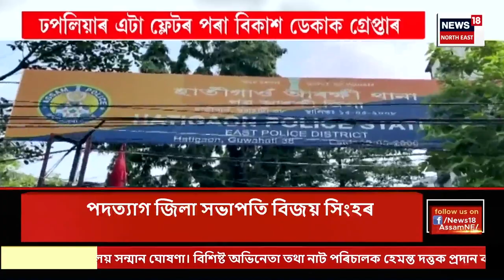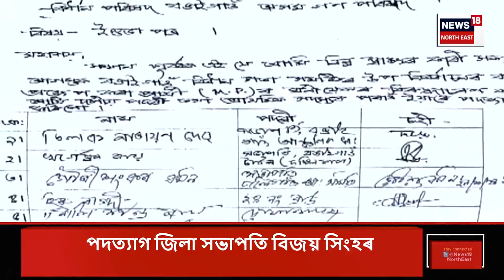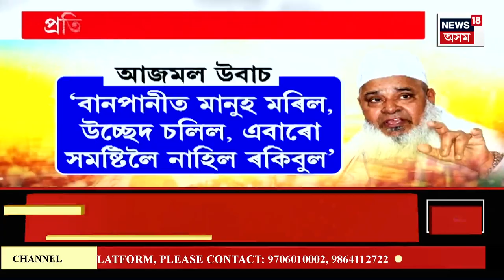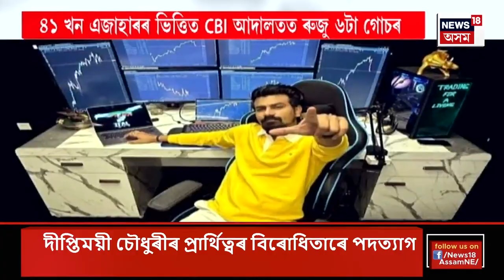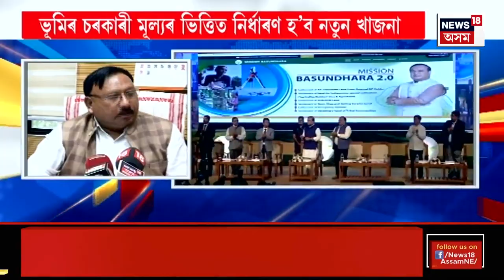PRIME TIME 18 : ৫ বছৰীয়া লিভ ইনৰ সম্পৰ্কৰ পিছত যুৱতীক ছুৰিকাঘাত কৰিলে প্ৰেমিকে | Guwahati Crime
PRIME TIME 18 | ৫ বছৰীয়া লিভ ইনৰ সম্পৰ্কত সংঘাত
0:00 Intro
3:50 বঙাইগাঁও অগপত খহনীয়া